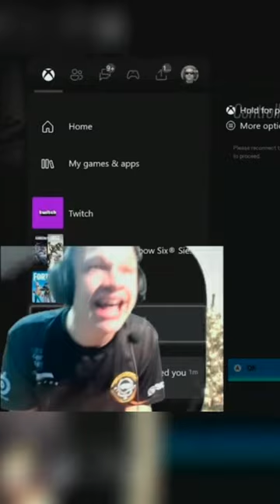kai really broke his controller 💀💀 jynxziclips jynxzi jynxzirage kaicenat kaicenatclips r6 #